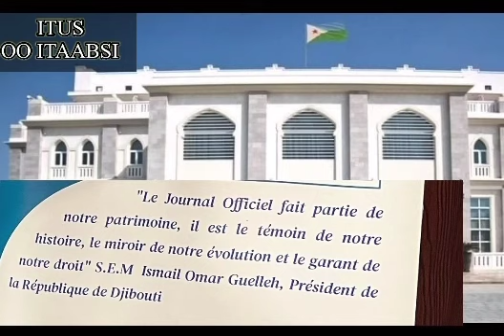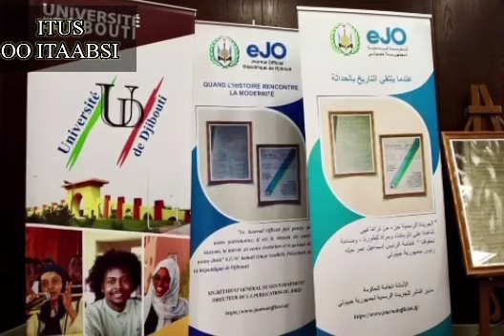ITUS OO ITAABSI,Journal officiel électronique